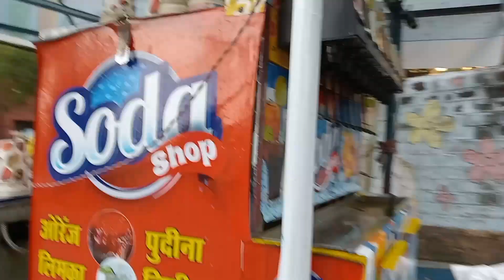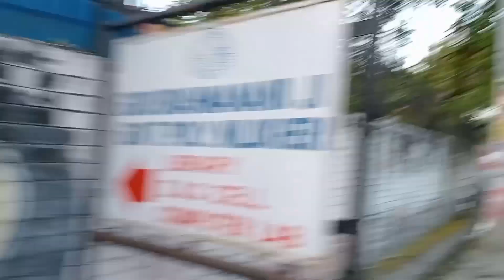new vlog on YouTube vlogging # YouTube # 🤳🙋🙋🤳🙏